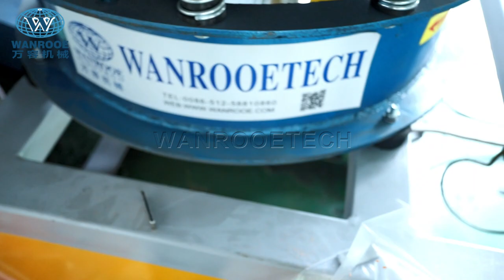Crushed PP PE Powder Plastic Pulverizer Sprayer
Application Areas:
The PNMF series automatic plastic mill is a disk-type plastic pulverizer, which has the advantages of high capacity and low-power, This machine can be used for powder processing of PE, HDPE, PP, PS, ABS, EVA, PET, nylon and other materials.
PNMF series plastic shredders can process powder sizes up to 20-120 mesh.

Description:
The disc grinding pulverizer machine of the PNMF series is available with disc diameter from 300 to 800 mm. These plastic pulverizer machines are high speed, precision grinders for the processing of medium-hard, impact-resistant, and friable materials. The material to be pulverized is introduced through the center of a vertically fixed grinding disc which is mounted concentrically with an identical high speed rotating disc. Centrifugal force carries the material through the grinding area and the resulting powder is collected with a blower and cyclone system. Depending on the application the machines can be equipped with one-piece grinding discs or grinding segments.
The plastic pulverizer machine is mainly composed of the electric motor, disc type blade, feeding fan, vibrating sieve, dust removing system, etc.
According to the customer's needs, you can choose some accessories, such as a converter, vacuum loader, screw loader, magnetic net, metal separator, chiller, pulse dust collector, metering and weighing packaging machine, etc.